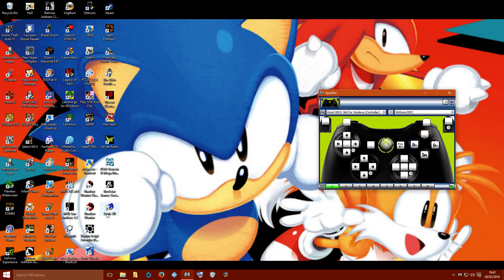Sonic 3D (PC) - Green Grove Zone Meets Windy Valley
Or "I swapped out Green Grove Act 1's music with the remixed track from Sonic Adventure's Windy Valley". Enjoy.